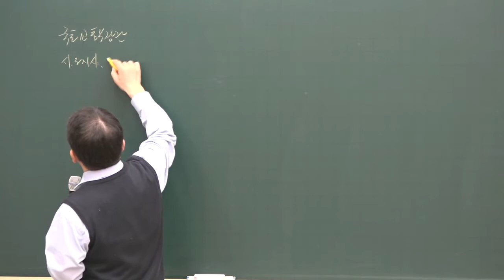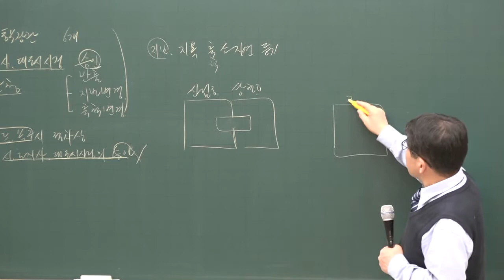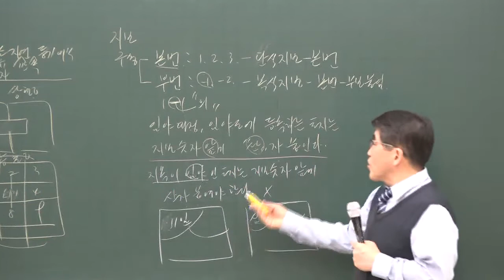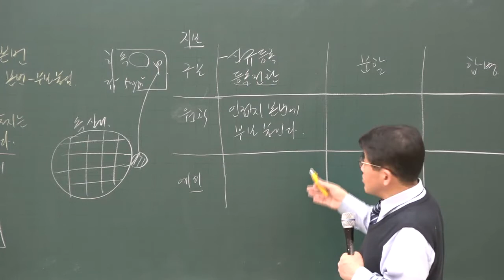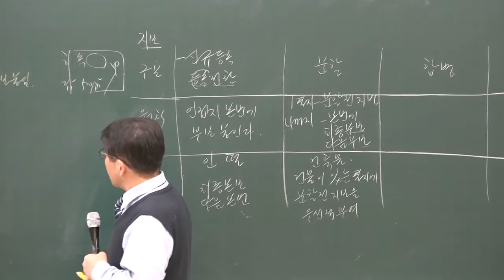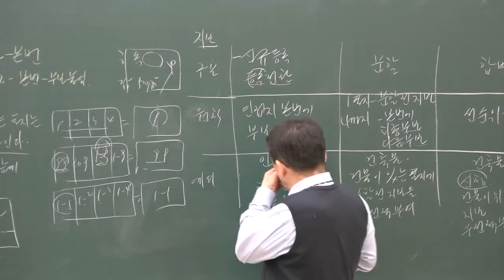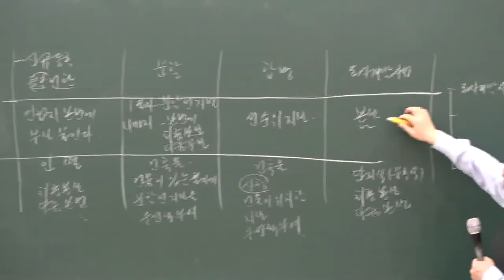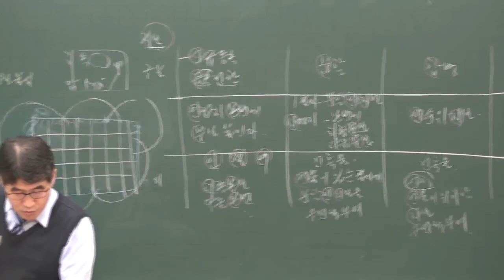[공전무] 2020년 공인중개사 부동산공시법 토지의 등록단위 기본이론 1-3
[공인중개사 전부 무료 인강] 2020년 공인중개사 기본이론과정 부동산공시법 [김동인교수]